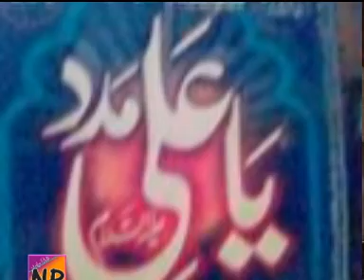Sakhi Lal De Male Te || Shehnaz Shano || Razzaq Mughal || Punjabi Geet official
Latest ,Saraiki,Punjabi,Dhol,Dhol jhumber,Dhol Ghumber,Video Songs